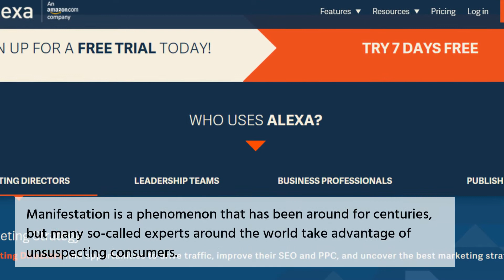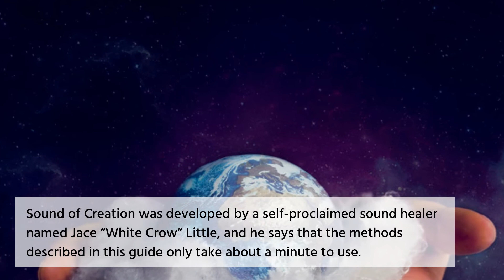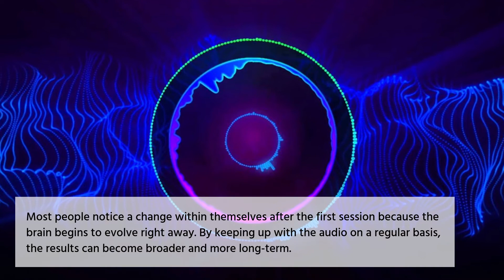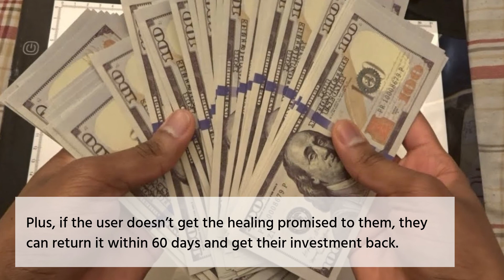Sacred Sound Healing System - Sacred Sound Healing System Review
Sacred Sound Healing System Reviews

Sound healing is gaining attraction these days as a thriving variety of people see and take in its benefits. A whole lot of celebrities have actually been raving concerning it. Thing is, sound has actually always been around since the globe began-- our forefathers have utilized it in a lot of means, and one of them is to heal.

Below is my comprehensive Sacred Sound Healing System Review. This has been a vibrant option to assist us connect with our mind and also revive the happy life that is hidden deep inside the chasm where the positivity is trapped. This has been pushing us to take care of negativity all the time.

Every threat that we deal albeit might result from financial issues, family members issues, love failing, or job pressure. This in turn presses our mind in the direction of a doleful and burnt out thought procedure. Spiritual Sound Healing System evaluation will draw out the best in you as well as the most effective what is indicated for you via a medically tested program where you will certainly reinforce the mind capacity to assume and concentrate.

Most of us have a biofield-- it's this electromagnetic power that borders our bodies, and also it's linked to our mindful and subconscious. A lot of the time, we describe this biofield as "mood.".

Cut, the Biofield modern technology incorporated in SSHS, takes the scientific facility that whatever in the Universe radiates power. It generates the universal language of vibration, which is what happens when 2 power areas participate in vibration with each other and also exchange power and also information. The universal language of vibration is put on produce balance as well as balance energized patterns that impact the human system and also our brainwave states.

The events in Sacred Sound Healing System are its gem. They are produced to aid:.

Rise body-mind comprehensibility.
Boost body immune system.
Experience deep recovery.
Create a state of extensive peace.
Increase imagination, performance, knowledge.
Increase your resonances.

Each ceremony lasts for 20 minutes, however there is a much shorter variation, which is at 10 minutes that you can pay attention to when you're on the go. You can pay attention to the 20-minute version when you have more time to spare, such as during the night before you head to bed.

Looking after health and wellbeing, not just literally, however likewise psychologically and also psychologically is really important nowadays. Sacred Sound Healing System will certainly do it for you, simply by paying attention. From there, feel the rhythm as well as let it move within you till you reach the condition of your wishes.

Sacred Sound Healing System Review